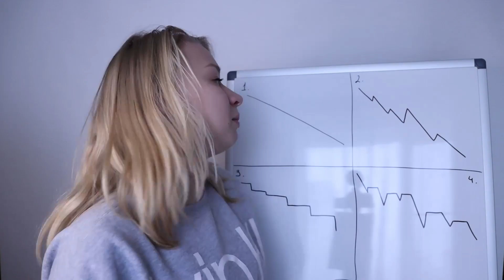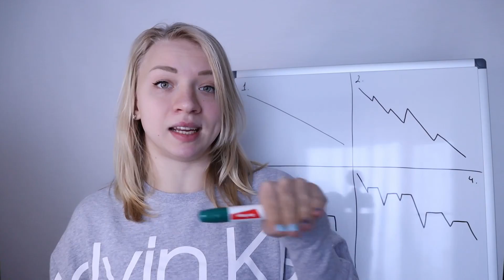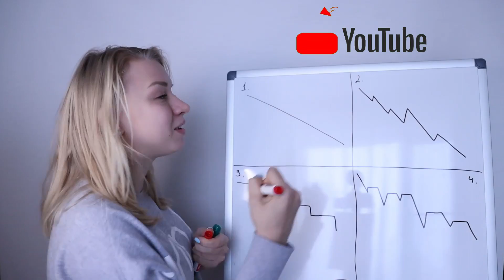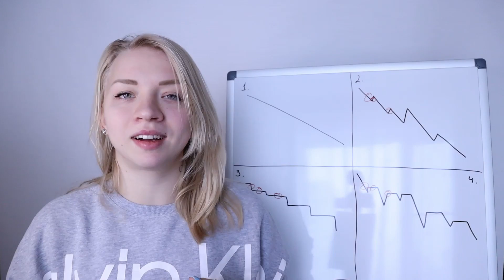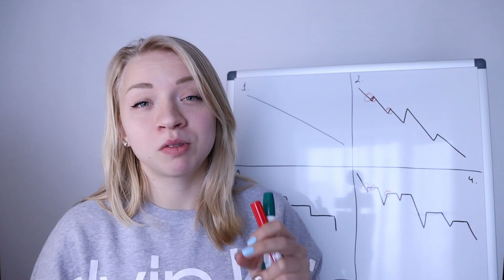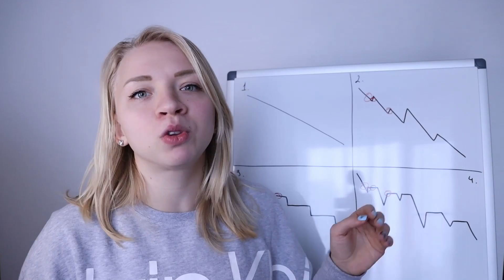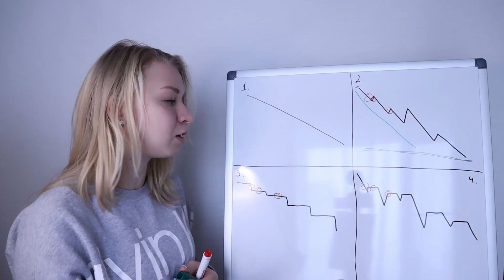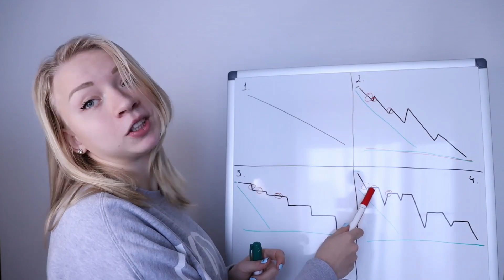Как похудеть? Вес встал. Эффект ПЛАТО. Как мы худеем на самом деле? Вся правда о похудении!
В этом видео я расскажу, как обычно уходит вес. Покажу 3 графика РЕАЛЬНОГО похудения. Расскажу, что такое "Эффект Плато" и что делать, если вес встал на месте.   |alicen.pro

Как похудеть? Как составить план питания, план тренировок? Что можно есть, а что нет? Как нужно тренироваться? Все ответы в этом видео!

Обязательно поделись этим видео со своими друзьями и знакомыми!